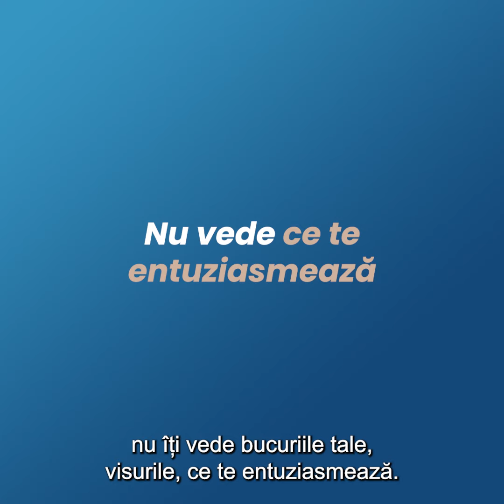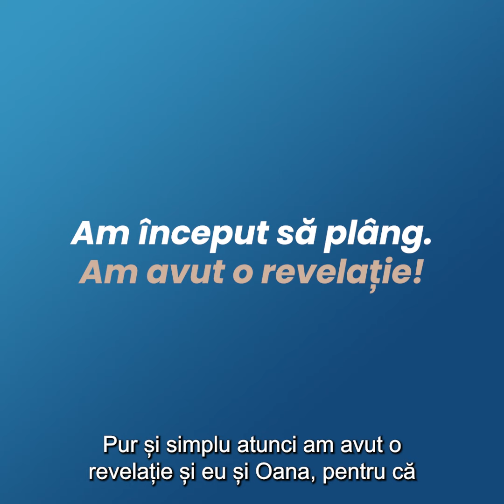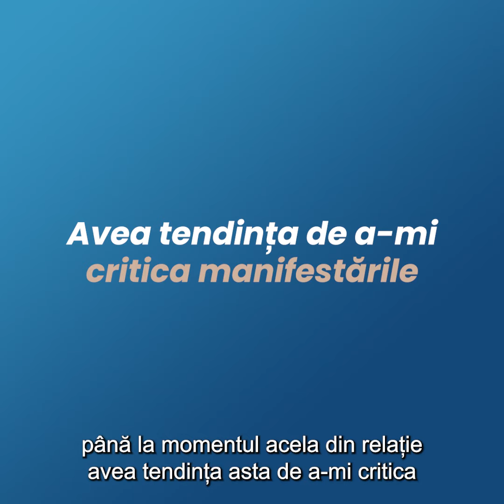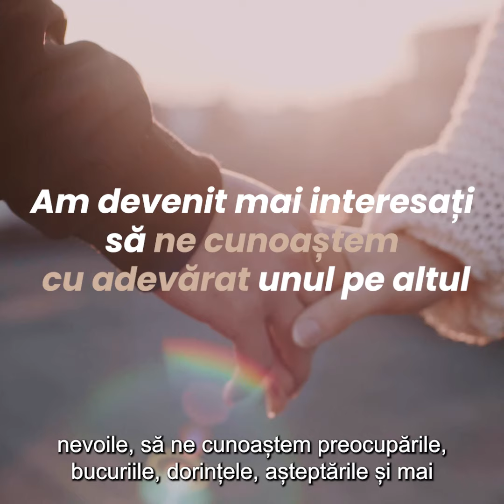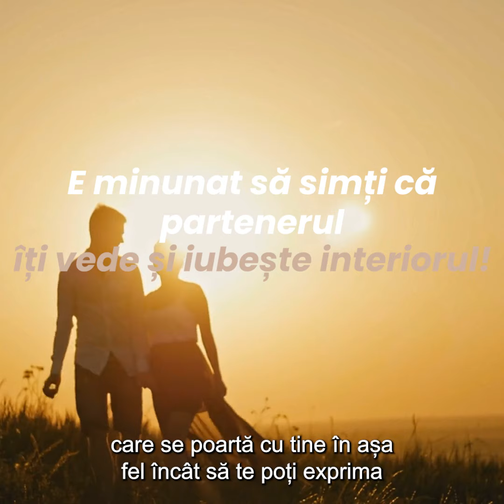Webinar Nou: Persoana iubită se uită PRIN mine!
E foarte dureros ca partenerul de viață să nu te cunoască cu adevărat, să nu știe ce e în interiorul tău. Înscrie-te la Webinar și vino LIVE (16 iunie, ora 18:00), ca să găsim împreună soluții